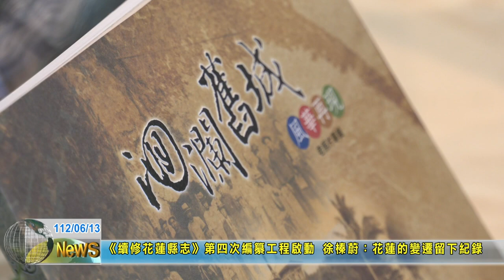20230613 01 續修花蓮縣志第四次編纂工程啟動 徐榛蔚：花蓮的變遷留下紀錄